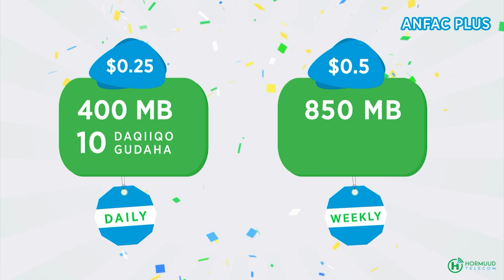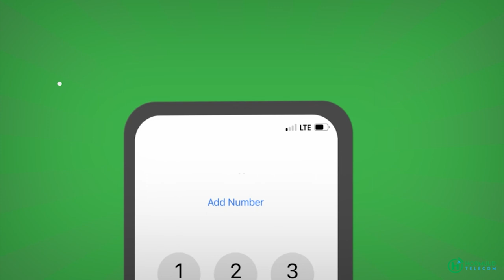Xaggee ayuu ka yimid Magaca Daljirka daahsoon?